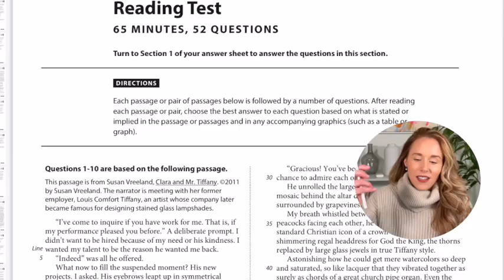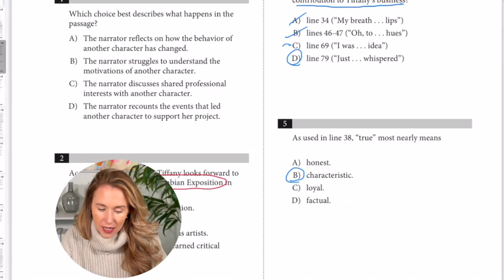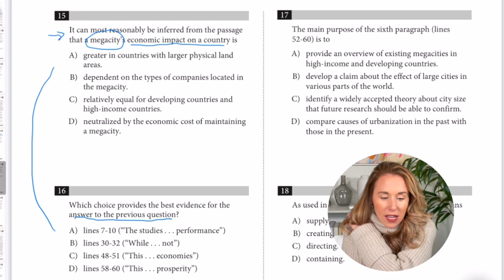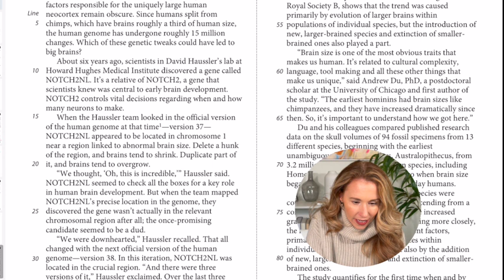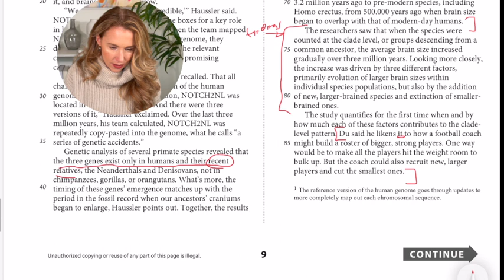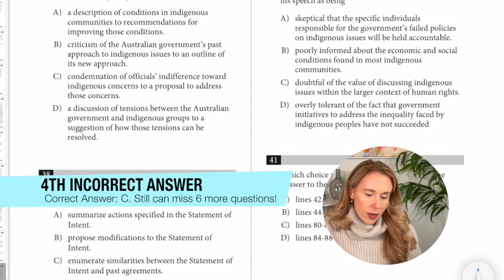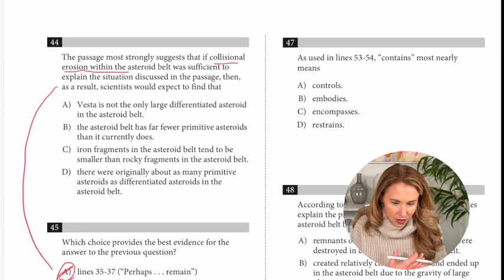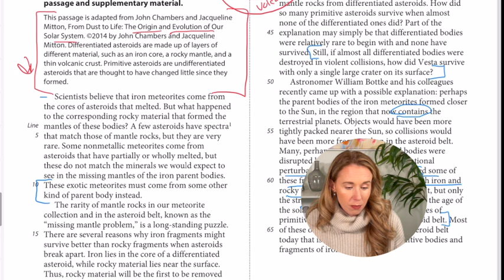Answer Seeking Entire October 2022 SAT Reading… it CAN be DONE!!! This is What I Got.. 😮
To get $15 off my LIVE SAT Reading Cram Session on Saturday, November 26th, use code CRAM

The SAT Reading section is tricky and students run out of time while taking the SAT Reading section. In this video, I show you SAT Reading tricks and strategies to land you a 700+ score. You do not have to read the passages to score near perfect on SAT Reading. This walkthrough will teach you how to do the answer seeking strategy on the October 2022 SAT Reading section so that you can get an SAT score in the 99th percentile.

About Me
My name is Laura Whitmore and I own Strategic Test Prep. I have been an SAT and ACT test prep tutor for over 15 years! I have helped hundreds of high school students boost their scores on both the SAT and ACT tests. My students have had significant score gains using my strategies! After only 3-6 months working with me, 95% of my students increase their SAT scores by 100, 200, 300, or as much as 400 points. My company is based in Upstate New York, but I also work via Zoom if you want to schedule some 1-on-1 sessions!